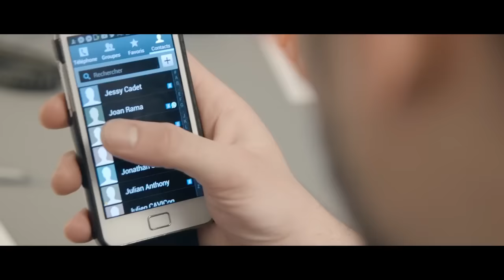Histoire de PIPI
Guillaume​ a fait une vidéo sur comment crée une histoire et moi bah j'ai utiliser les séquences qu'il a fait pour monter cette histoire. Je voulais voir l'histoire sans qu'il parle, donc voila maintenant je l'ai.